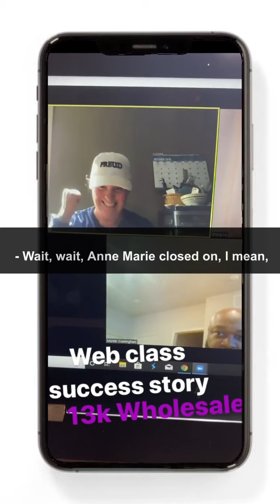Wholesaling Real Estate | Web Class Success Story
Annemarie attended one of my web class and when she first start she was lost, confuse, over whelm, and stress out, not knowing what she need to do and what direction to take. After lots of hard work and taking massive action on what we discuss in the web class she finally close her first deal for 13K. BOOOOOOM!!! I'm truly so happy for her.

I'm running another 2k Web Class happen on Nov. 23 exclusively for 20 people ($2,000/person or couple)

If You want to get better at talking and negotiation with seller so you can convert more leads into deals and lock property under contract over the phone then Check out “My King Khang Seller Script" I promise it'll be the best investment you'll ever made. Click the link Below:

The #1 VA'S Service company for your real estate biz.
If you're looking to grow and scale your biz using VA's then VA'S Dream Team is the BEST when it come to hiring VA'S. Cause they are train by the wife and is ready from day 1 to help you filter/qualify and cold call for ya.

If You are Ready to change your life and learn how to wholesale Houses like I do. I'll show ya step by step how it's all done.

If You're looking to scale and grow your wholesaling biz then Check out The Wife "Loan Super Marketing Blueprint" Where we will share with you our whole entire 250/month wholesaling biz blueprint. Sharing with you all the tooks, companies and systems that we currently using so you can take your biz to the next level.

FYI:
NO REFUND/NO EXCHANGE

Hi my name is Khang Le,

My wife and I are both High School DropOut. We Lived in a shack behind a Mobi home park for 5 years. Went through a lots of up and down during our teen n twenties before discovering Real Estate. I created this Channel to show YOU everything I have learn about Wholesaling Real Estate so that YOU can duplicated and create your own Financial Freedom. How I went from making 30k a year at a job to now making 30k a week Wholesaling Houses 🏠.

1) Believe it Possible
2) Believe you can do it
3) Take Massive ACTION